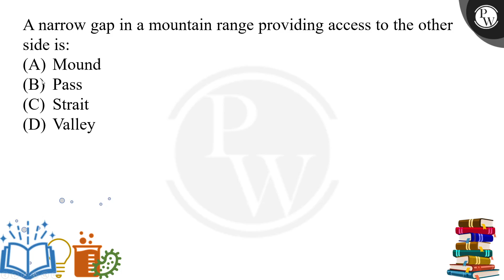A narrow gap in a mountain range providing access to the other side is -&nbsp;....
A narrow gap in a mountain range providing access to the other side is -&nbsp; 📲PW App